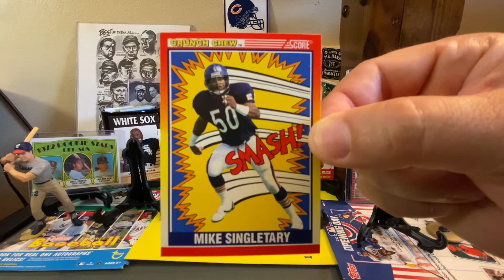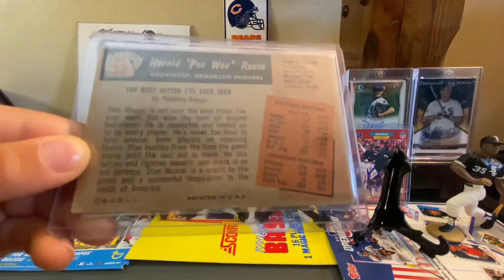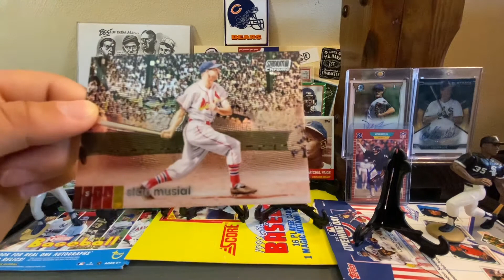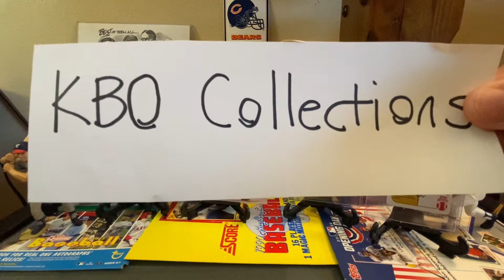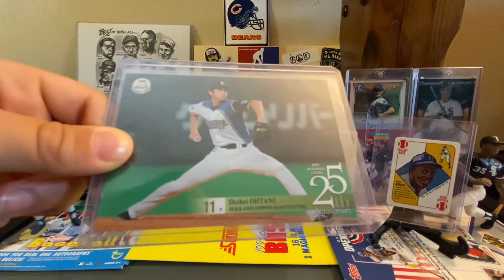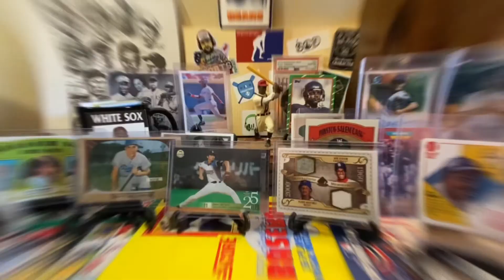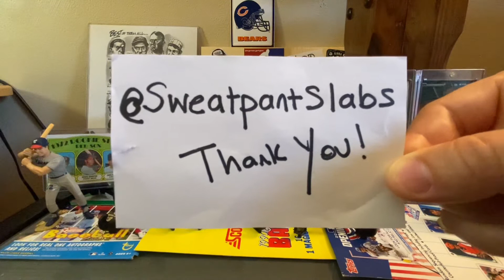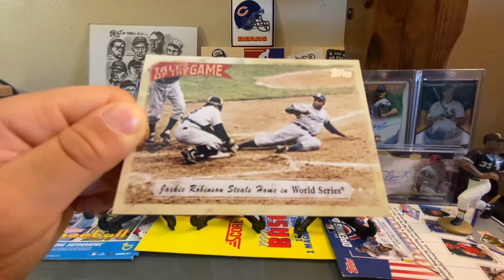Mail Day - Thank you KBO Collections and SweatPantSlabs!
Porter and I had share a recent mail day from @KBOCollections and Lance @SweatPantSlabs on Twitter.  George (KBO) sent an amazing mail day package featuring some of Porter's favorites and a 1955 Bowman Pee Wee Reese.  George also provided a quiz about the cards he sent, Porter figured it out, can you?

Thank you Lance at @SweatPantSlabs on Twitter.  He did a recent stack sale and we were able to meet up with him in person at the Oak Creek card show to do the exchange in person.